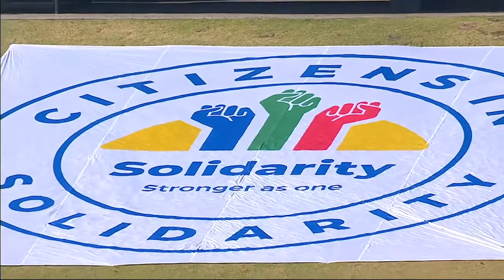Solidarity Cup Wrap Up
The Solidarity Cup has a heart and the power of sports and giving back is echoed through the words of President Cyril Ramaphosa. The Solidarity Cup took place on Mandela Day, however you can continue being active citizensinsolidarity.

Visit solidarityfund.co.za to play your part.